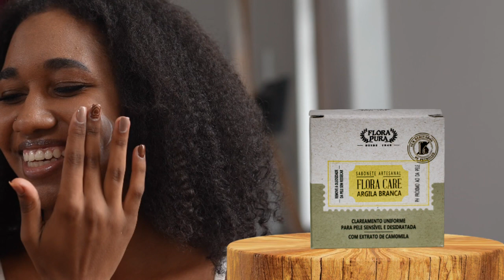SABONETE ARTESANAL ARGILA BRANCA 90G | FLORA PURA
Experimente a pureza e suavidade da argila branca com o Sabonete Artesanal Argila Branca da Flora Pura. Purifica, tonifica e ilumina a pele, removendo impurezas, tonificando e proporcionando firmeza, além de hidratar e suavizar. Ideal para todos os tipos de pele, é natural, vegano e livre de parabenos. Aplique na pele úmida, massageie suavemente até formar espuma e enxágue. Use diariamente para melhores resultados.